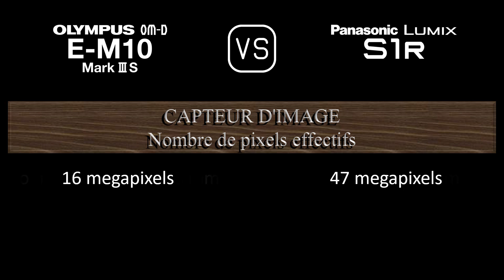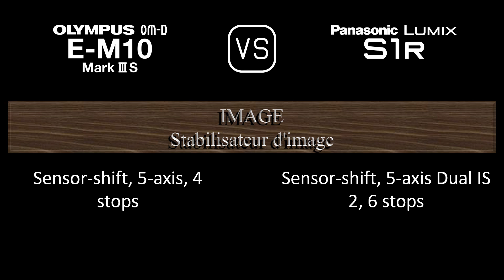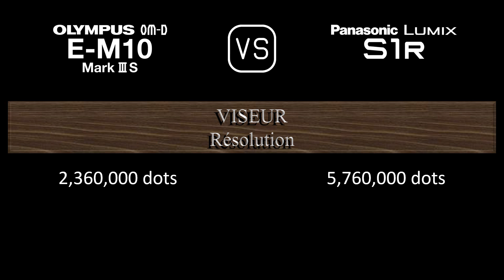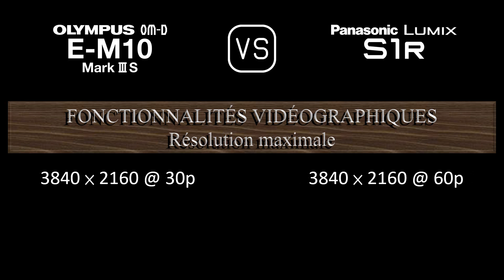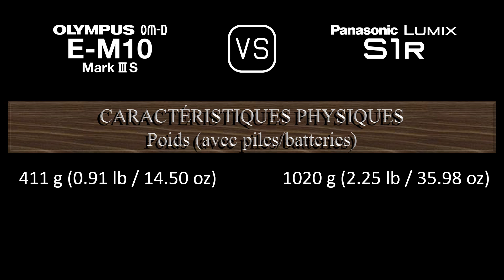Olympus OM-D E-M10 Mark III S vs. Panasonic Lumix S1R: Une Comparaison de Caractéristiques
Cette vidéo fournit un aperçu des fonctionnalités du Olympus OM-D E-M10 Mark III S et du Panasonic Lumix S1R dans une comparaison de caractéristiques (comparison of specifications).

00:24 LANCEMENT
00:32 BOÎTIER
00:41 CAPTEUR D'IMAGE
01:05 IMAGE
01:21 OPTIQUE ET MISE AU POINT
01:50 ÉCRAN
02:10 VISEUR
02:26 FONCTIONNALITÉS PHOTOGRAPHIQUES
03:27 FONCTIONNALITÉS VIDÉOGRAPHIQUES
03:43 STOCKAGE
03:47 CONNECTIVITÉ
04:16 CARACTÉRISTIQUES PHYSIQUES
04:36 AUTRES CARACTÉRISTIQUES